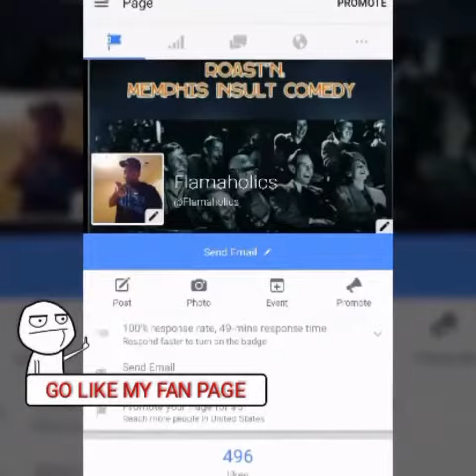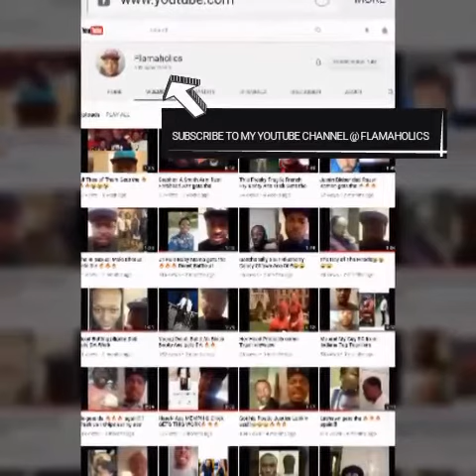Steve Harvey We Know That's You Under That Full Ice Cream Suit😂😂😂😂 Stop PlayN